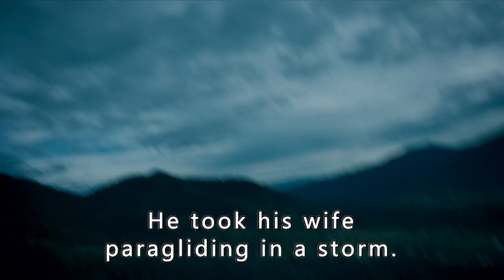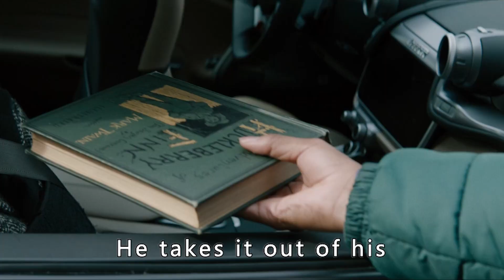Caregiver bathes owner for first time, owner almost leaves#film